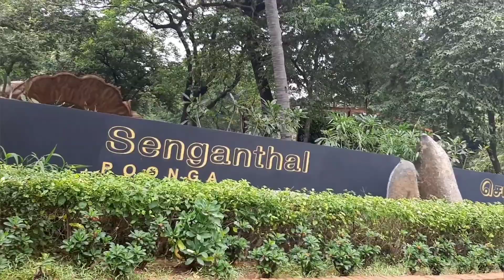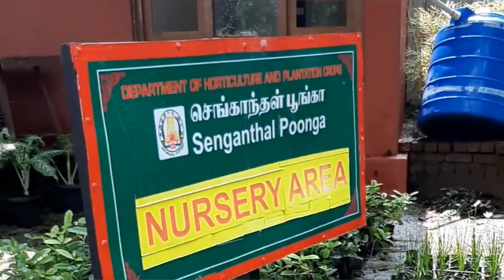Gorgeous Park With Nursery in Chennai | places to visit in chennai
Hello Everyone,
It is Sengabthal park cum Nursery in Gobalapuram, Chennai.
It is actually Walkers paradise.this place is beautiful, spacious and well maintained. Senganthal park is best place for weekend family hangout.

Please Subscrbe My Channel for More Informative  and Useful Videos.